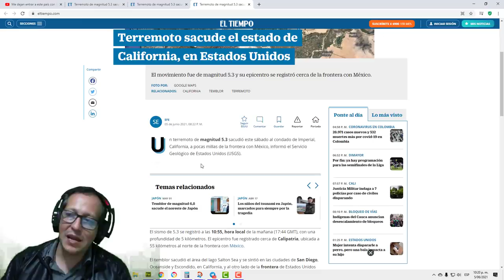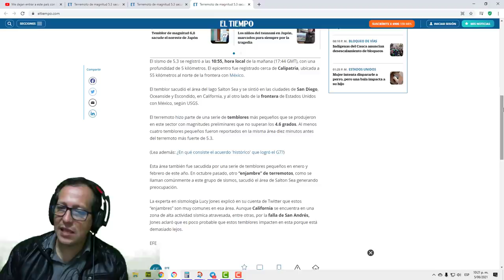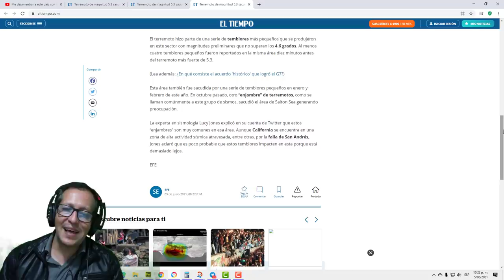NOTICIAS DE ESTADOS UNIDOS HOY Terremoto en Estados Unidos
Telemundo Noticias 06 junio 2021